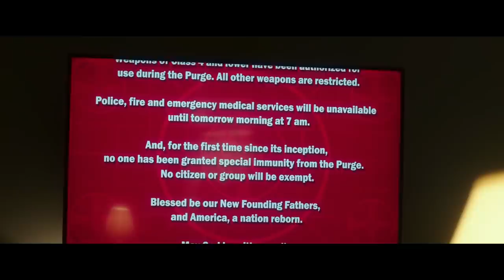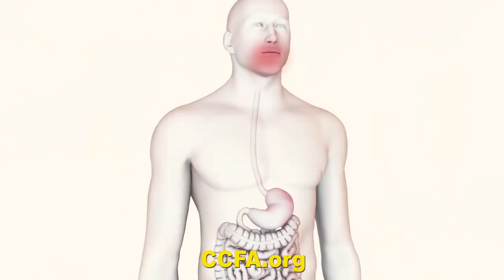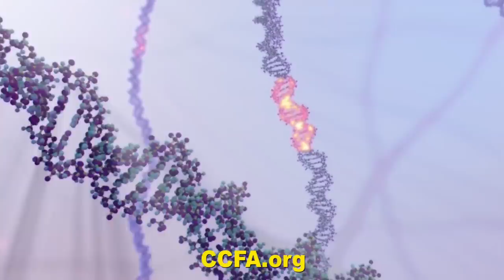The Evolution of The Purge Movies - Nostalgia Critic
Is this a series of films that actually gets better and better?  Nostalgia Critic takes a look and sees if these flicks eventually got good.

The Purge is a series of American dystopian action horror films consisting of four films: The Purge (2013), The Purge: Anarchy (2014), The Purge: Election Year (2016), The First Purge (2018). It is based on a future dystopic America where every year there is a 12-hour period during which all crime is legal. It was created by James DeMonaco, who also wrote and directed the first three films.